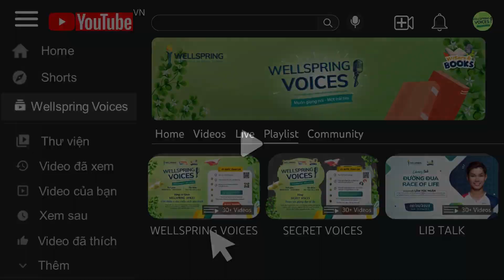[WELLSPRING VOICES 2024] MẸ SẼ ÔM CON NHIỀU HƠN - HUỲNH MINH TÚ -VÒNG SƠ KHẢO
Wellspring Voice là cuộc thi không chỉ nhằm nuôi dưỡng thói quen tốt và lan tỏa
tình yêu đọc sách, tạo một sân chơi bổ ích dành cho các WISers tại Wellspring
Saigon, thông qua hoạt động thu âm một quyển sách hay, Wellspring Voice sẽ tổng
hợp để tạo nên một kho sách nói bổ ích dành tặng cho các bạn Học sinh Khiếm thị,
đóng góp những giá trị yêu thương thiết thực cho cộng đồng.
Các WISers đừng quên tìm hiểu và tham gia cuộc thi tại đường link này nhé:
Đừng quên đăng ký để không bỏ lỡ những nội dung bổ ích khác tại: